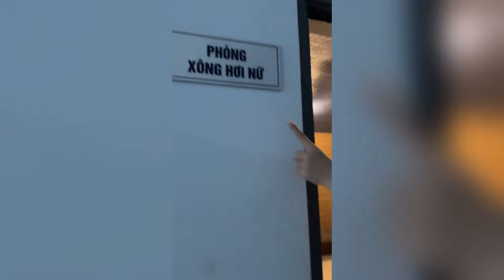Mọi người hãy xem hành trình năm xưa của mình ở Sài Gòn nhaa - Phần 127